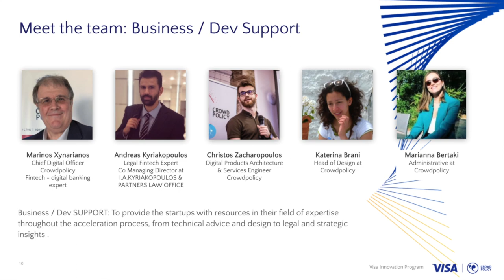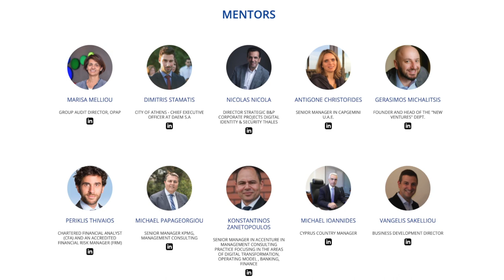Presentation of the Visa Innovation Program, Vicky Foteinou, Program Manager, Crowdpolicy